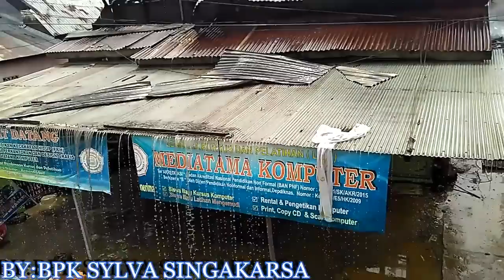TKP 10.11 rumah padat penduduk di PALIWARA KOTA AMUNTAI